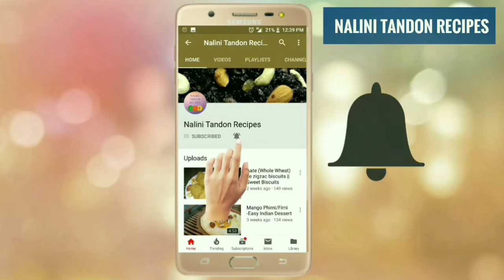Veg Frankie वेज फ्रैंकी in a different style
Hello Friends, today we will learn how to make Veg Frankie in a new style. We will be adding a lot of Veggies as well as Paneer which will make it a very healthy as well as tasty option for your Evening Snacks as well as for your Kids Lunch box.